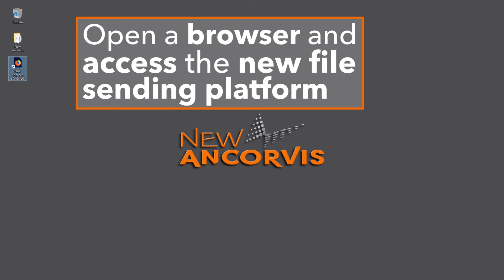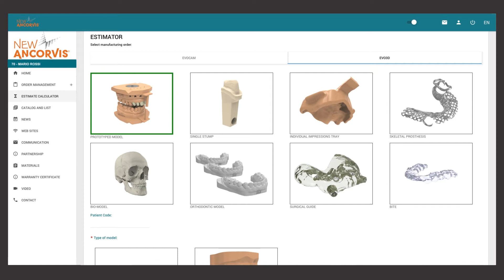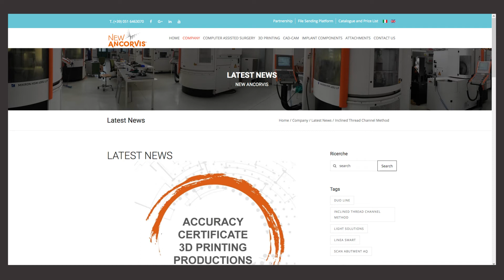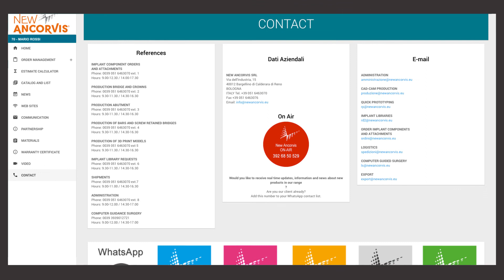Tutorial Utenti New Ancorvis 01 generale ENG